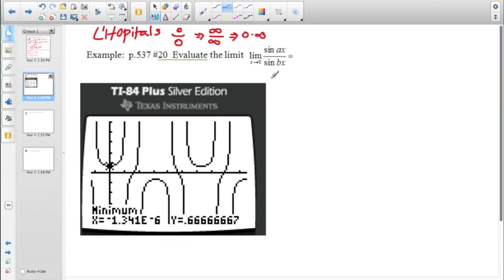APBC 8-7 Indeterminate Forms & L'Hopitals Rule (Part 1)